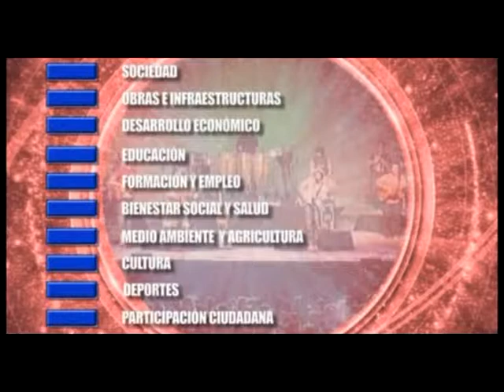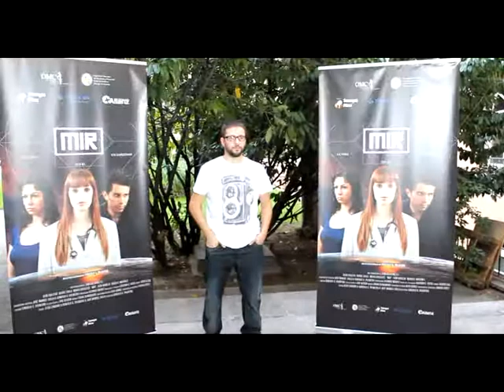Noticia estreno largometraje MIR. Octubre 2013. Osuna Televisión.